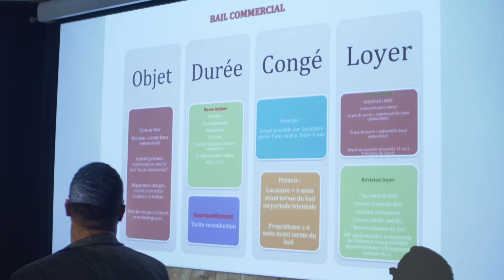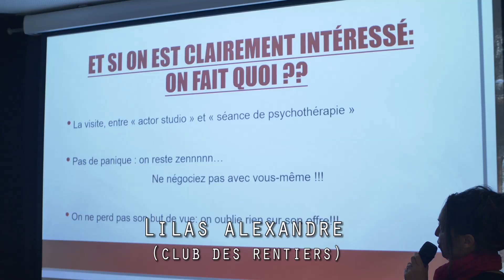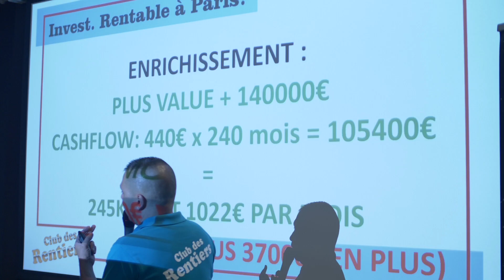CONGRES CDR2 PARIS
Le Club des Rentiers s'est réuni en Congrès le 14 septembre 2019 pour une journée consacré à l'investissement immobilier rentable.
le programme du jour:
-Les baux commerciaux
-Négociez vos offres
-Démasquez les menteurs
-Table Ronde immo
-Montages comptables autour de la location meublée
-investir avec du Cashflow à Paris
-Secrets d'investisseur avec Gilles Grimm